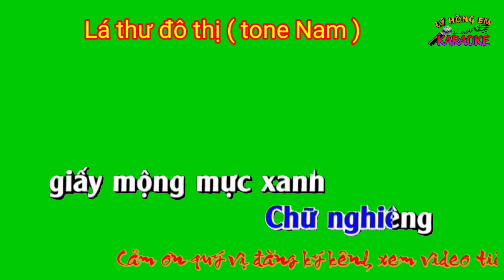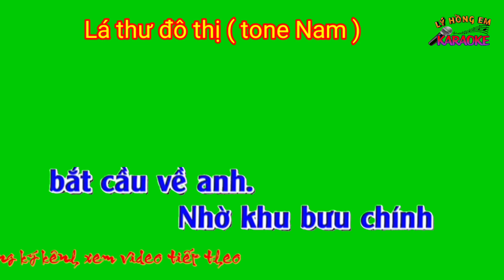Karaoke nền xanh lá thư đô thị ( tone Nam )